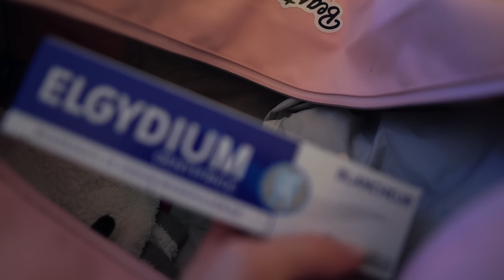VLOG | Sesiune de shopping si inapoi la sala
Va reamintesc si acum despre colaborarea pe care o am cu cei de la Gymbeam. Las si codul ANCA5, in cazul in care va comandati ceva, poate va este de folos. Codul poate fi folosit online pe si se aplica produselor de la brandurile GymBeam, GymBeam Clothing, BeastPink, VanaVita si Strix.
Las si link catre geanta roz BeastPink pe care v-am aratat-o in video:

De asemenea, las link si catre produsele pe care vi le-am aratat in vlog, in sesiunea de shopping, poate v-a placut vreun articol si vreti sa ajungeti la el mai usor:
Nu am gasit link catre topul-corset inflorat, am gasit pe site doar pantalonii.

Cred ca acestea sunt, daca am uitat ceva, trageti-ma de urechi in comentarii.

Va imbratisez si va urez vizionare placuta!